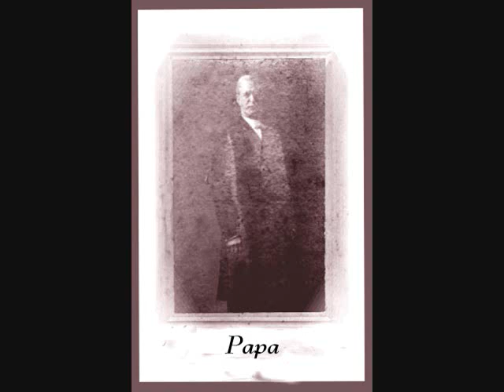Nancy B. Brewer author of Carolina Rain with the people at Sandy Ridge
Historical fiction at it's best, this author will draw you into the world of the old South from page one.  Carolina Rain is not just a read, but an experience.  Packed with historical facts of the events and times of the Civil War.  Very intimate details of the people on the home front.  Told in the voice of a young woman, named Theodosia Elizabeth Sanders (Lizzie).  This exciting novel, is not just another romance novel, but an eyewittness account into the lives of the people.  You are there, seeing, hearing and feeling their emotions. Perhaps you might just find a little of yourself in the pages of Carolina Rain.